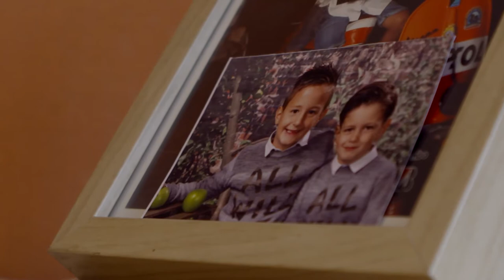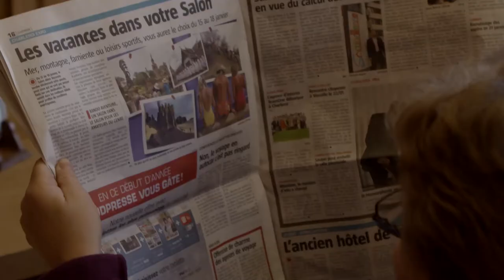Chantal S. témoigne: sans l'Andullation, je n'y serais pas arrivé